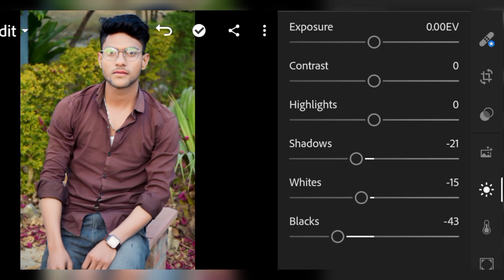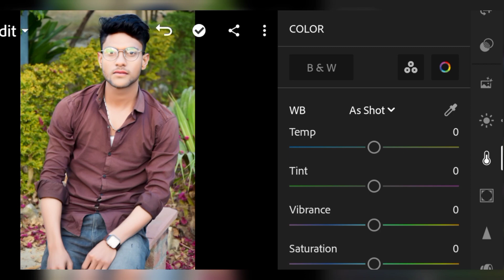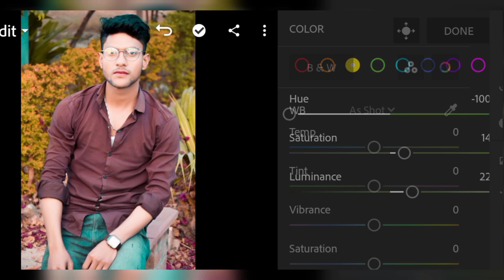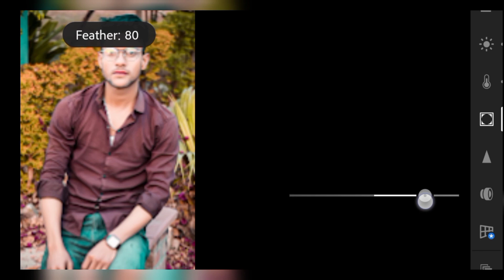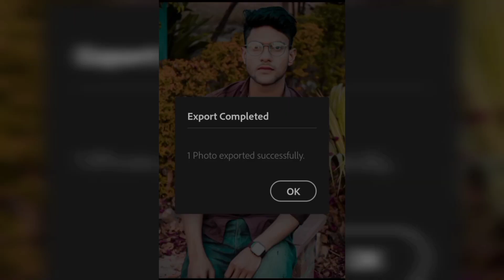Lightroom Photo Editing Kaise Kare || how to photo edit in lightroom || Photo Editing Tutorial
lightroom photo editing kaise karey
photo edit kaise karenge
Black and blue Lightroom editing
Ir se photo kaise edit kare

                 aap ki family ko meri tarf se